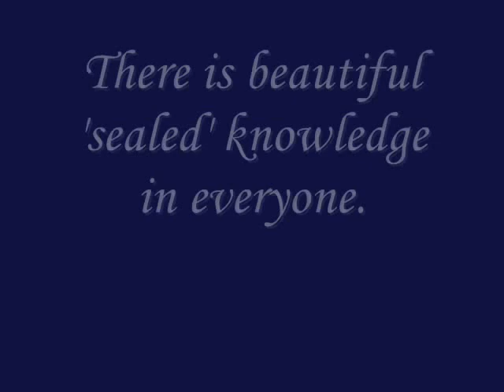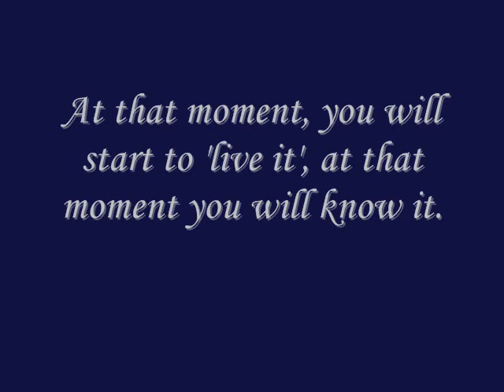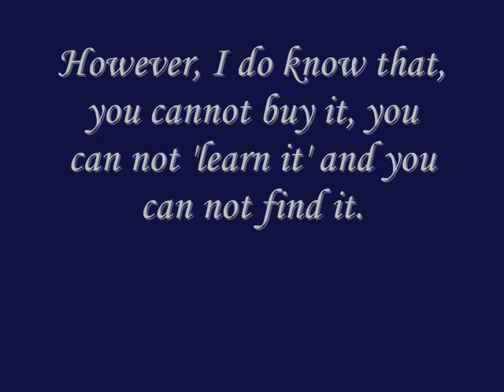Video: Life with God, Jesus, Nature, and the Bible - Hidden Knowledge